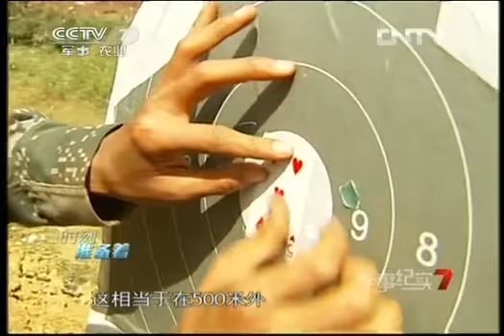军事纪实 《军事纪实》 20130409 时刻准备着⑨山林秘训记